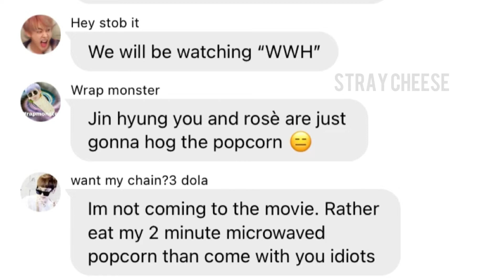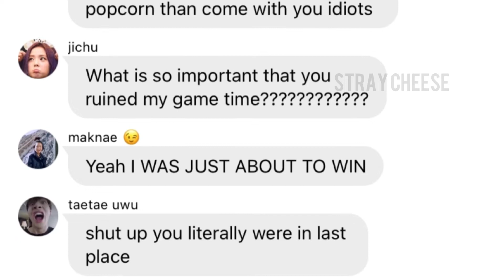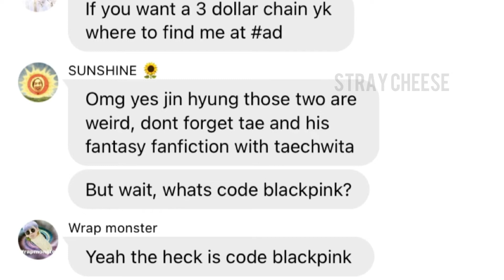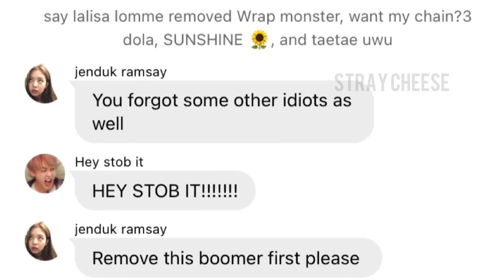BTS & BLACKPINK Texts | Code Blackpink? (collab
Me and my bestie made it together!! CHECK OUT HER CHANNEL this is an army x blink collab lol we made it over a year ago so my humor is fucking cracked:

sub to both our channels

Creds:
BTS Parts: Me
BLACKPINK Parts: Her(linked channel)
Editing: Me
Ideas: Her